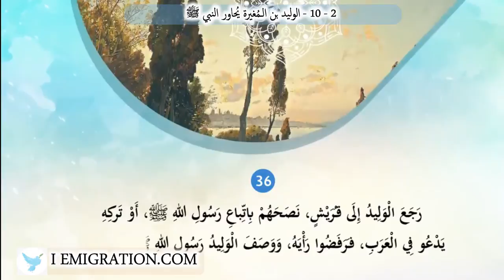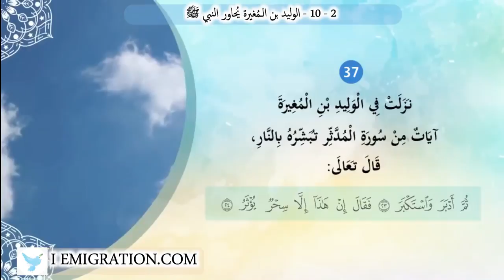10 2 الوليد بن الـمُغيرة يُحاور النبي ﷺ